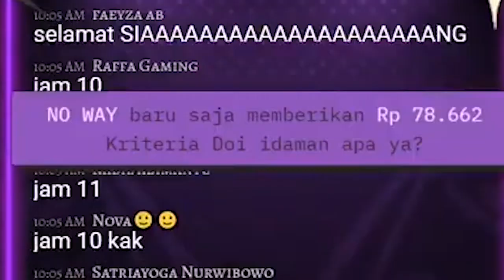Cowok Idaman Miti [ Mythia Batford ]